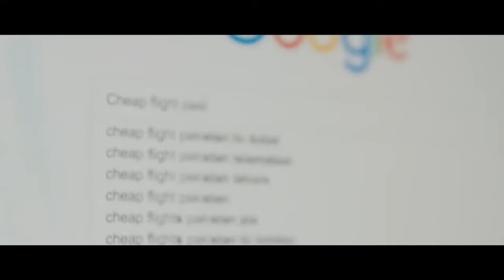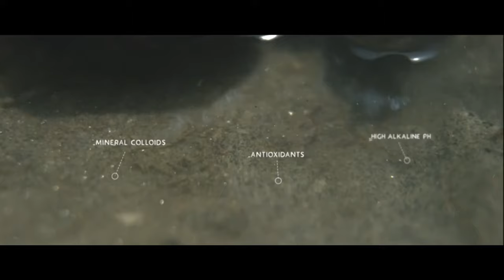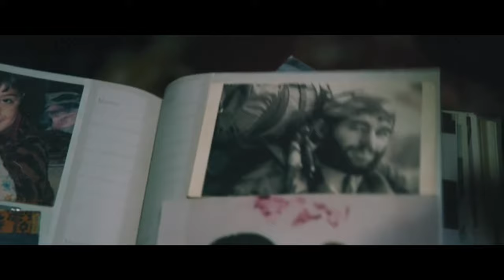Hunza Valley - Cultural and Adventure Documentary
A stunning documentary on the naturally rich and culturally colorful Hunza Valley in the Karakoram mountain range. This documentary is loaded with superb reflections of the geography, culture and people of Hunza, Gilgit-Baltistan, Pakistan. World's best skiing on the most dangerous snowy slopes of the Karakoram mountains. Stunning views of the natural attractions like Attabad Lake, Rakaposhi, Ultar, Karimabad, Hopar and many other splendid parts of Hunza and Nagar valleys of Pakistan.